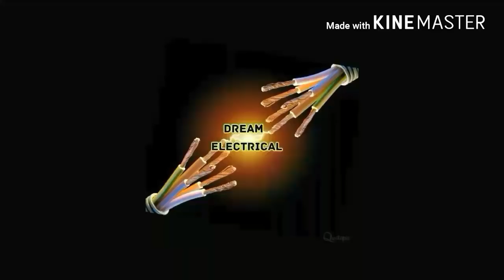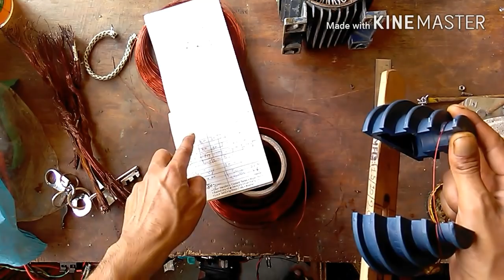Single phase Motor coil rewinding process step by step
Dosto is video me single phase motor ki coil  ke bare me AAP ko jankari di gayi hai  ki.